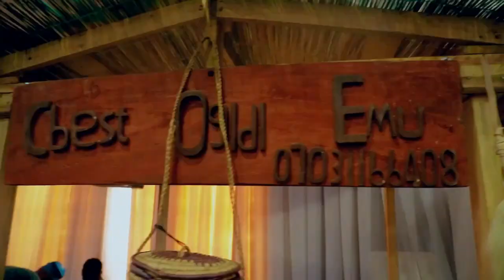Tunde Kelani - Latest - OLUBADAN H.I.M. Oba Senator Mohood Olalekan Balogun Celebrated.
A befitting royal celebration for His Imperial Majesty, the Olubadan of Ibadan land held  recently at the Yoruba World Centre Headquarters in Ibadan.

Tunde Kelani, is a formally trained Photographer, Cinematographer and Filmmaker. An avid reader, a keen observer of society and its history as well as a natural storyteller, I engage culture as a film producer and director. I employ film as a tool of social, cultural and linguistic anthropological enquiry using the camera to present the cultural realities and social circumstances of individuals and communities I choose to engage as seen through their own eyes.

Latest moves include the sensational AYINLA and CORDELIA in final post-production.

AYINLA gets a date on NETFLIX; May 20, 2022. Dazzling Mirage on NETFLIX from 25th May, 2022.
COMING SOON: Cordelia